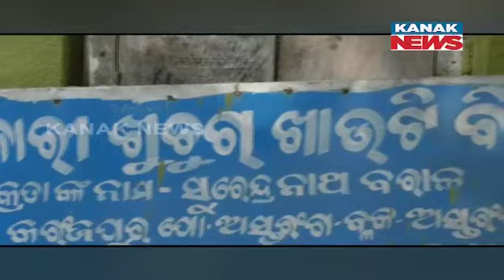9PM Bulletin ||| 13th February 2023 ||| Kanak News Live